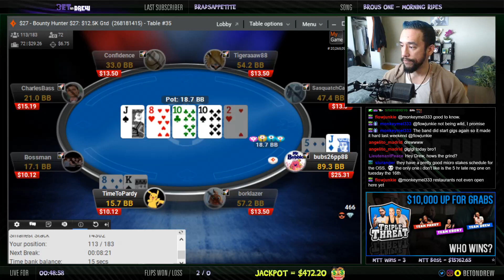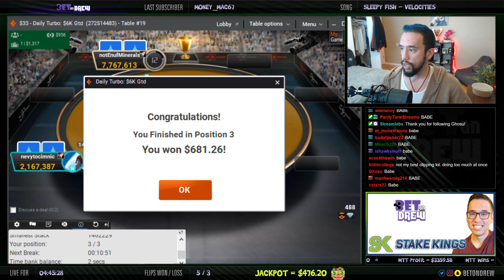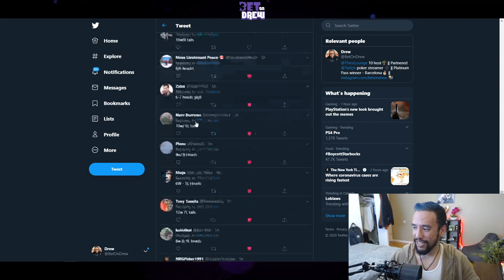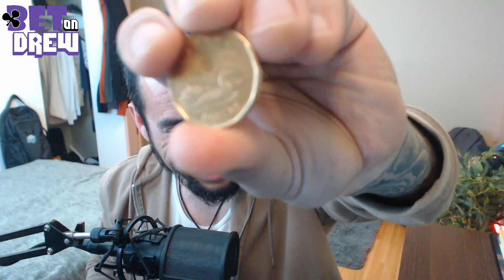CHASING POKER GREATNESS w/ Multiple FINAL TABLES - Stream Highlights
In this weeks stream highlights Drew final tables a $7.5k gtd on ACR, a $6k gtd on Party, and a $5k gtd on ACR all in a days work!  Oh he also flops quads, so that's cool.